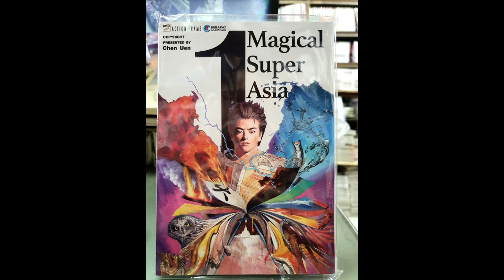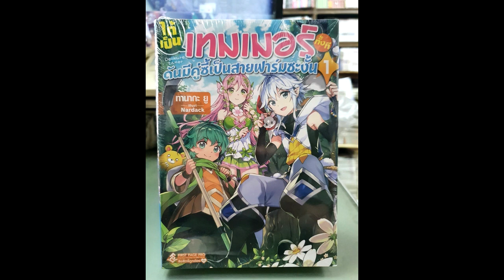แจ้งข่าวสารหนังสือการ์ตูนออกใหม่ประจำวันศุกร์ที่ 28 ต.ค. 65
คลิปแจ้งข่าวสารหนังสือการ์ตูนออกใหม่ประจำวันศุกร์ที่ 28 ต.ค. 65 นี้เป็นการอัปเดตข้อมูลข่าววงการหนังสือการ์ตูน